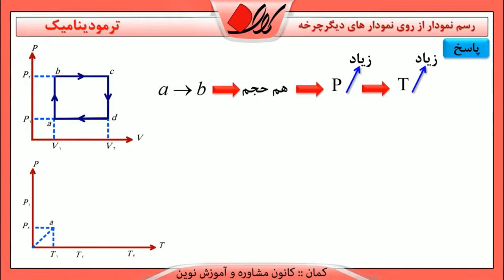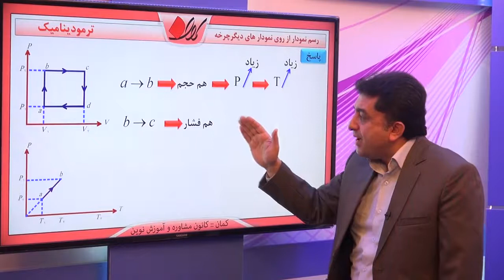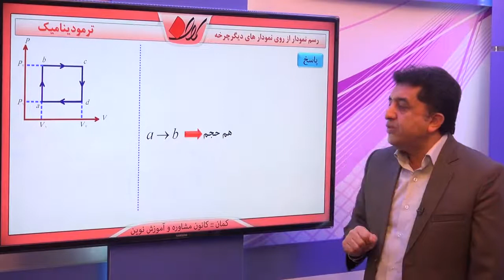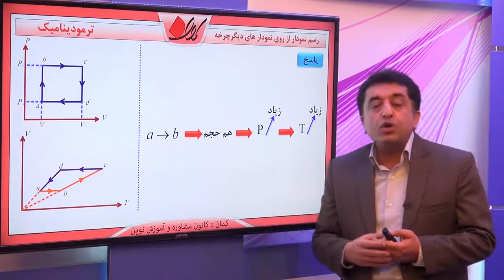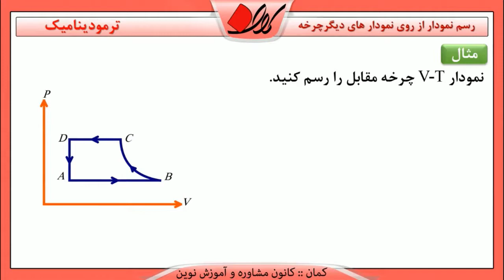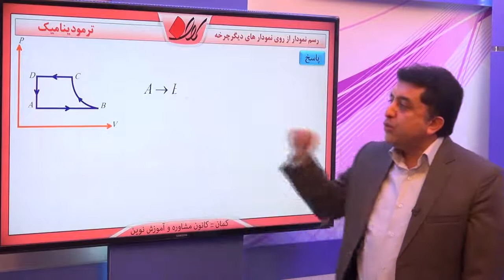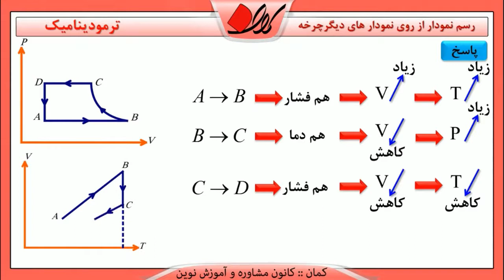فیزیک 3 کنکور ترمودینامیک اختصاصی ریاضی چرخه ها رسم نمودار از روی نمودار های دیگرچرخه